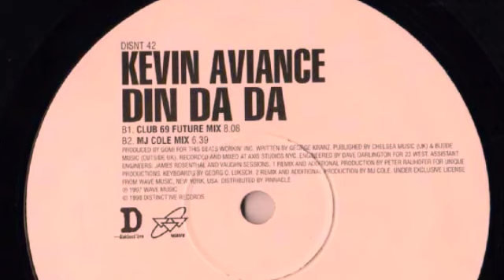Kevin Aviance - Din Daa Daa (Mj Cole Mix)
'98
Only found this one recently but its a keeper